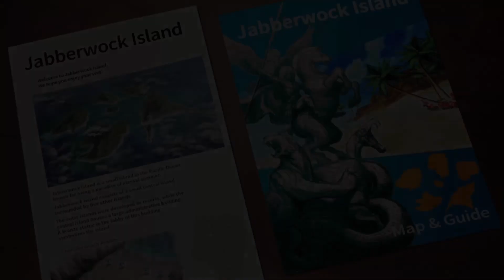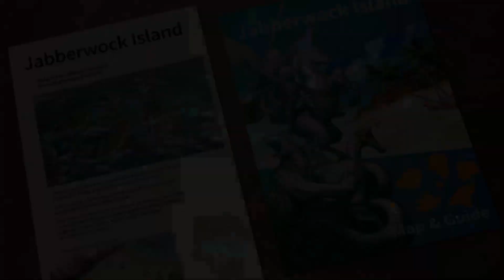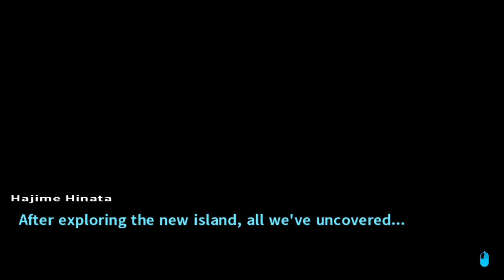Wait, is SHE coming back? | Danganronpa 2: Goodbye Despair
Grunt and Vibby go on a lovely School trip. Surely nothing bad will happen...